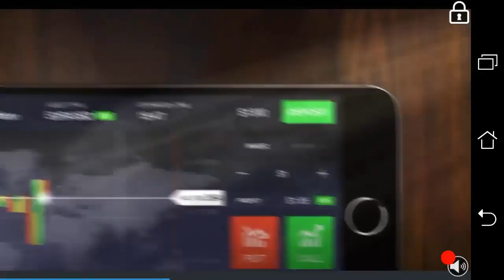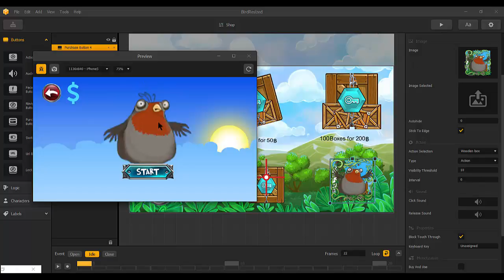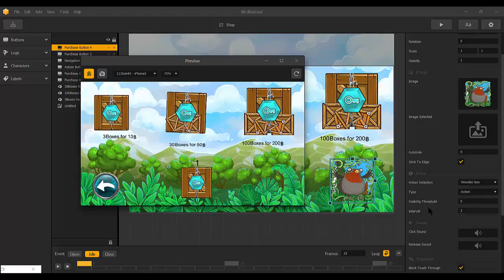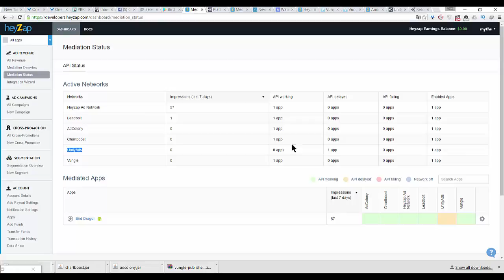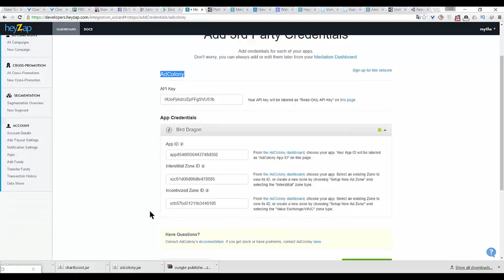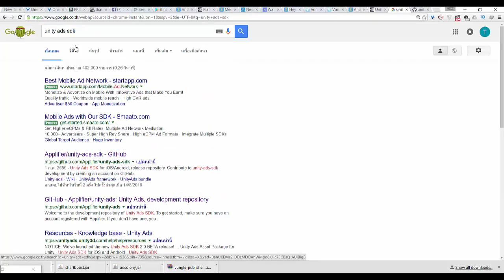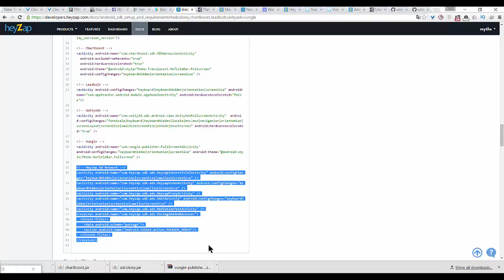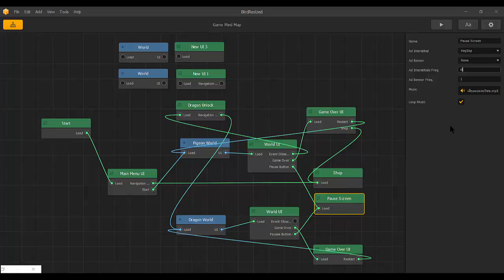BuildBox - Android : Reward Videos - HeyZap (with 3rd Party)